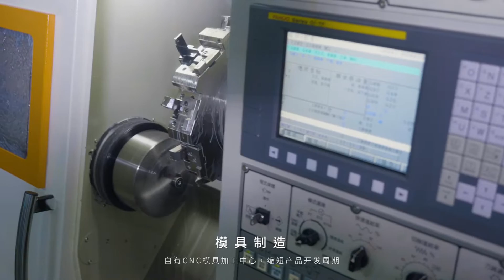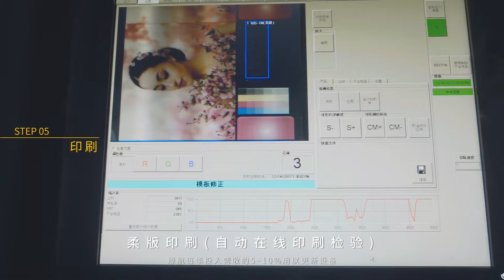緣航 - 企業形象影片製作 / 企業簡介影片製作 | 普拉瑞斯創意整合有限公司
普拉瑞斯的企業形象影片製作、企業介紹影片、企業簡介影片製作，如對我們的服務有興趣，今天就聯繫我們

⚫關於普拉瑞斯:

“一顆星星無法成就一片星空。”
2017普拉瑞斯迎來十週年，2018是跨入下一個十年的開始。
回首蓽路藍縷的路程，我們滿懷感恩，若沒有支持力挺的客戶，就不會有普拉瑞斯的存在，若沒有扶持同苦的夥伴，普拉瑞斯就沒有如此精彩的作品。普拉瑞斯這一路，闖過了很多不可能的難關，也寫下了很多熱血的故事。

從一開始，普拉瑞斯就很清楚自己的使命：「深耕」塑橡膠產業，成為客戶的「行銷企劃部門」，為客戶的行銷量身打造。每一年，我們參加6~8場國際知名塑橡膠展，把台灣產品的優點、服務的細緻與美，帶給世界，我們很驕傲地說，能與台灣塑橡膠產業一起創造市場，是我們很榮耀的事。

我們相信改變的力量，讓世界看見台灣，也讓台灣走向世界！
我們的願景就是「專注整合，成為台灣塑橡膠第一廣告行銷媒體！」

「希望」「瘋狂」「健康」是普拉瑞斯的三大精神標語，我們將員工視為永續經營的共同夥伴，我們透過不斷改善，創造和諧的工作環境，主動關懷夥伴們的需求、健康與希望，讓夥伴不僅是工作，而是可以創造屬於自己的舞台，歡迎有志一同的夥伴加入我們，與我們一起實現偉大願景，成為台灣塑橡膠第一廣告行銷媒體！